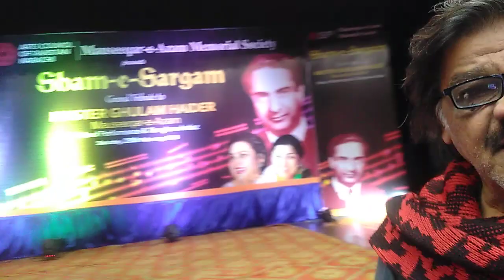Vlog ll Before Show Same.e.Sargam About Tribute to Musiqare Azam Master Ghulam Hayder ll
younus memon director channel